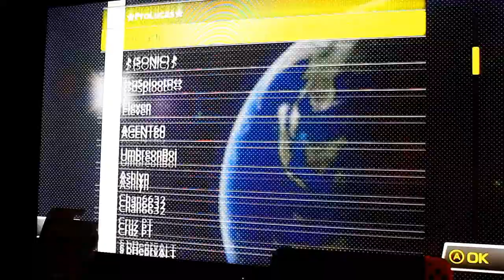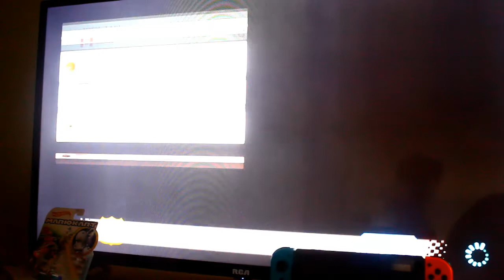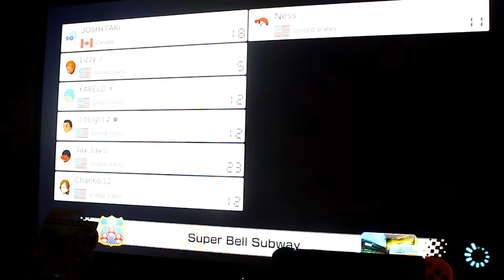Mario Kart 8 Deluxe Collaboration Video: Neo Deltra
The First Day of Mario Kart 8 Deluxe is Neo Deltra so I Hope You Guys Have Fun in Collaboration Video
Here is Neo Deltra's YT Channel so Come in Check it Out